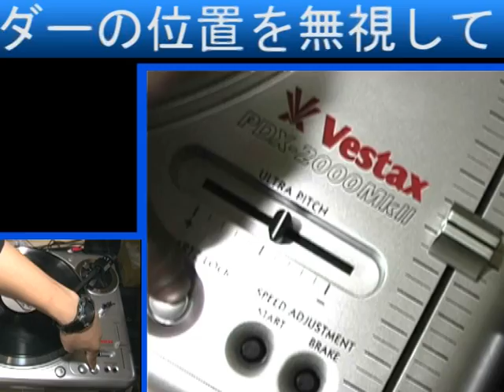Vestax(ベスタックス)/PDX-2000MK2 [pitch]